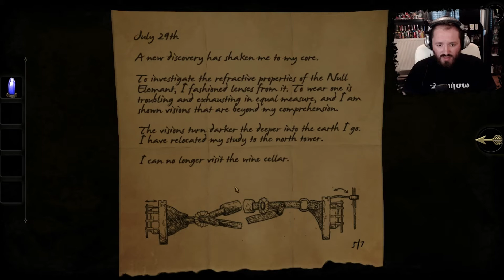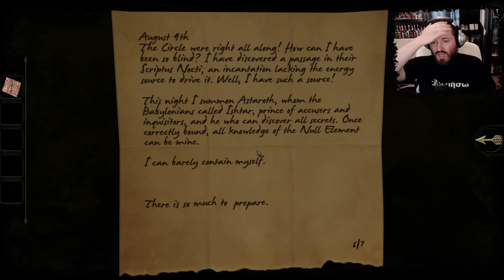THE ROOM #2 | Chapter 3 - Γουάου!!!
Kάντε ένα subsribe στο κανάλι εάν σας άρεσε και για να ενημερώνεστε για νέα video

Δευτέρα εώς Παρασκευή νέο video